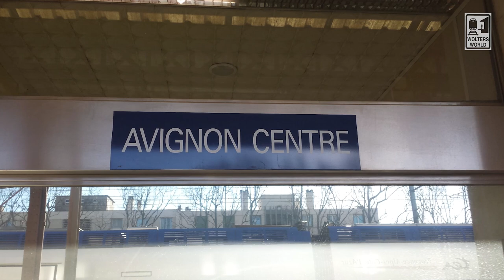Avignon: What to See & Do in Avignon, France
The sights and sounds in Avignon, France. From visiting the main square to the Papal Palace to the historic bridge Avignon has a wealth of sights and activities for tourists to enjoy when they visit. Here is tourism information for Avignon, France.
Filmed in Avignon, France
Copyright Mark Wolters 2021